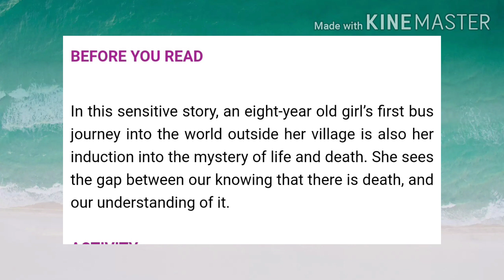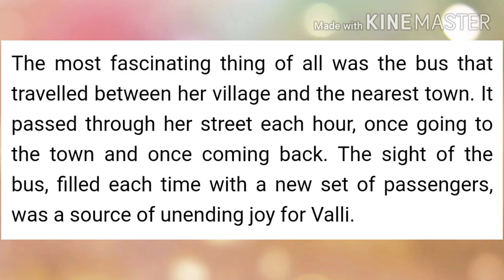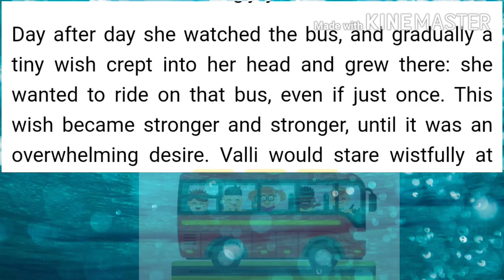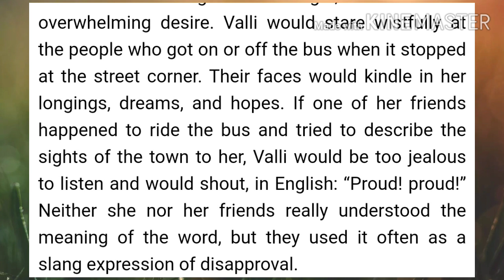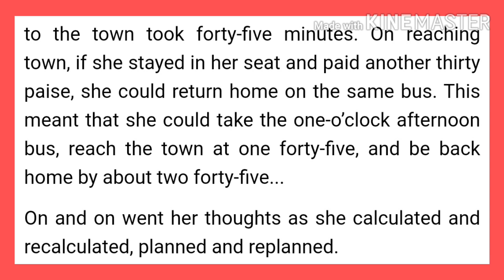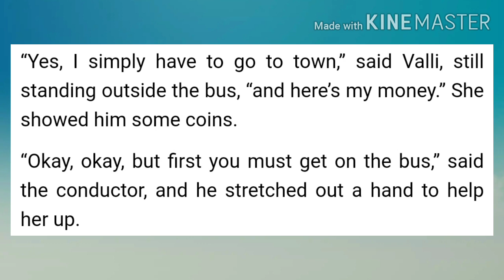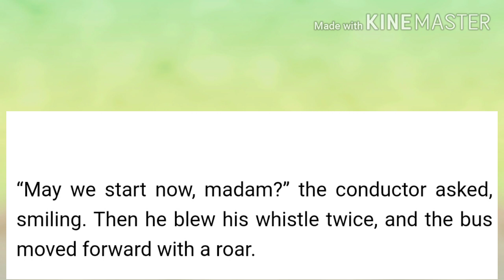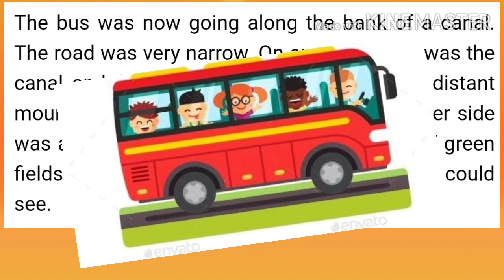Madam Rides the Bus : Part -1, NCERT/CBSE English class 10